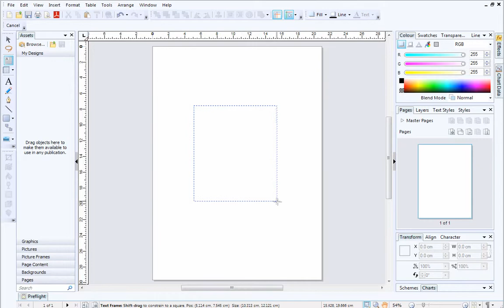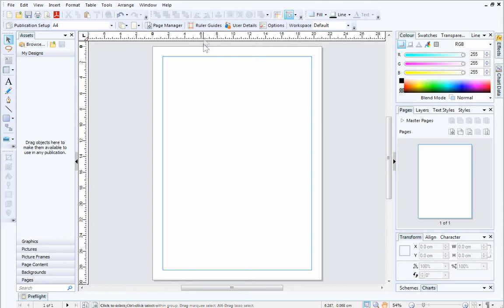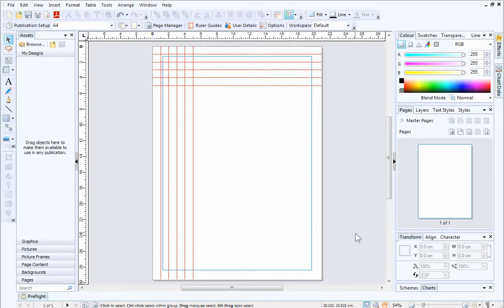Serif PagePlus X7 & X8 Tutorial - Rulers and Ruler Guides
Make the most of the rulers and non-printable ruler guides available in PagePlus to precisely align items on your page. In this tutorial you'll learn how to change measurement units, use Clean Design, and add ruler guides. and ask questions in our friendly community

This video was created using PagePlus X7 and applies equally to PagePlus X7 and PagePlus X8 owners.